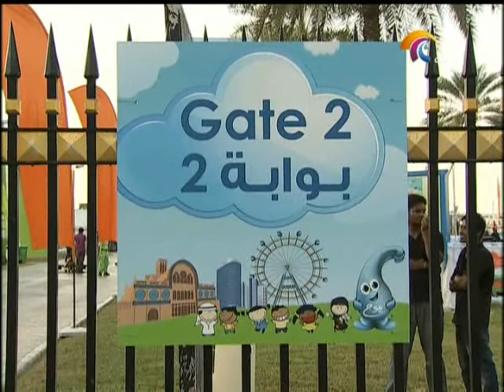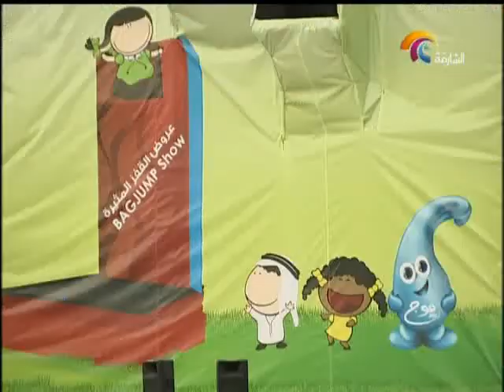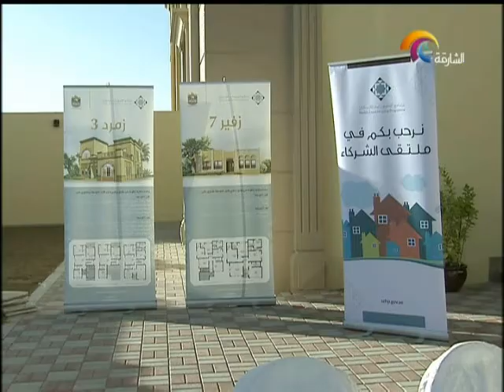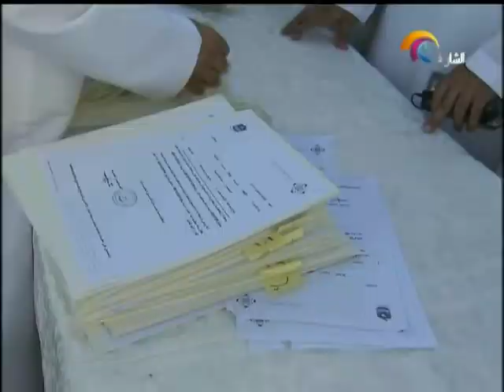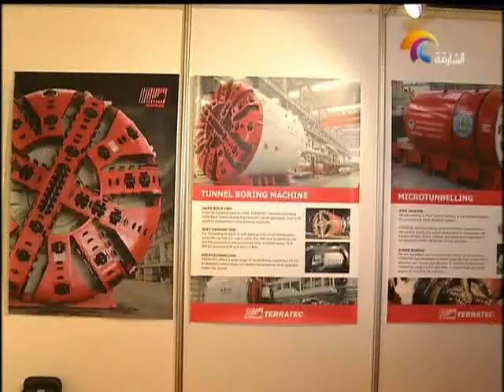أخبار الدار 10 ديسمبر 2013